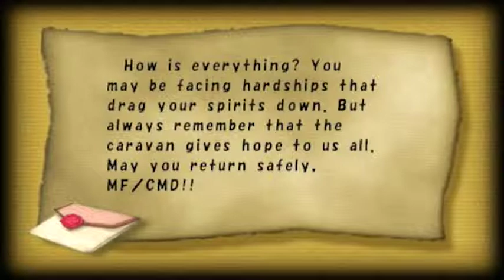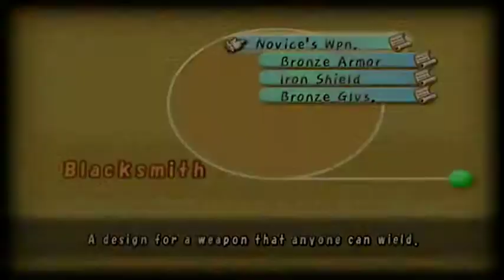Final Fantasy Crystal Chronicles • Part 2 River Belle Path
Final Fantasy Crystal Chronicles on GameCube
Solo PLAYTHROUGH without commentary

Year 1
Tipa Peninsula -
- River Belle Path